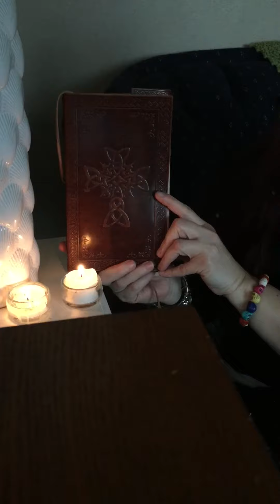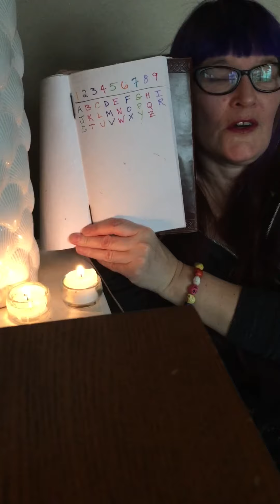Hello! Intro & Witchy Name Tag